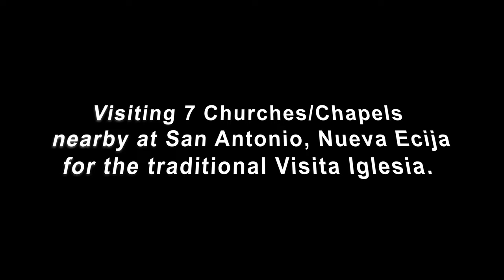VISITA IGLESIA 2021 | San Antonio Nueva Ecija (aerial shot)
𝘍𝘶𝘭𝘧𝘪𝘭𝘭𝘦𝘥 𝘵𝘩𝘪𝘴 𝘺𝘦𝘢𝘳'𝘴 𝘝𝘪𝘴𝘪𝘵𝘢 𝘐𝘨𝘭𝘦𝘴𝘪𝘢 𝘵𝘳𝘢𝘥𝘪𝘵𝘪𝘰𝘯 𝘢𝘮𝘪𝘥 𝘵𝘩𝘦 𝘱𝘢𝘯𝘥𝘦𝘮𝘪𝘤-𝘪𝘯𝘥𝘶𝘤𝘦𝘥 𝘭𝘰𝘤𝘬𝘥𝘰𝘸𝘯. 𝘈𝘭𝘭 𝘩𝘢𝘯𝘥𝘴 𝘶𝘱 𝘵𝘰 𝘵𝘩𝘦 𝘊𝘳𝘦𝘢𝘵𝘰𝘳 ☝️

Visiting 7 Churches/Chapels nearby at San Antonio, Nueva Ecija for the traditional Visita Iglesia.

Using my E-scooter + aerial shot